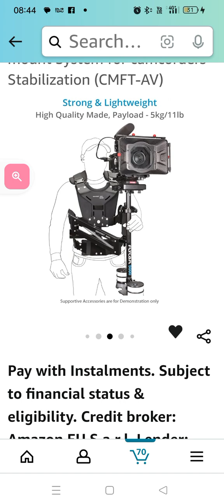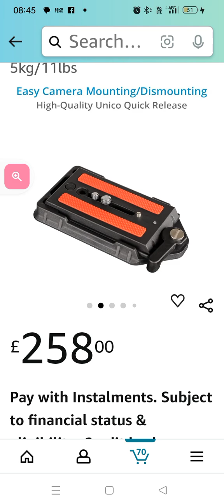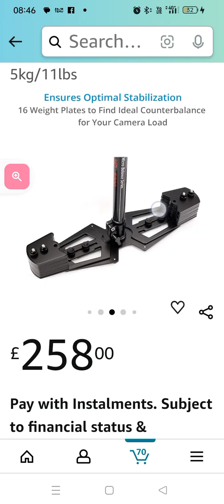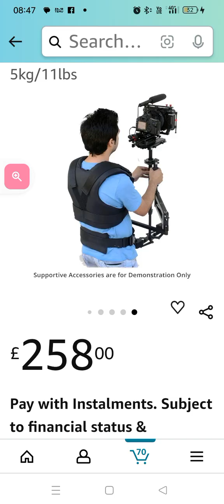me f.o.o showing off the new style camera vest stabilisers that camera men to cops will or may use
me f.o.o initials legally showing off the new style camera stabilisers vests that wedding/film / selfies/news/ bailiffs/photographers/scientist /inspectors/ domestic CCTV and personal security persons/advertisers /martial arts instructors / to workers giving first view points/robots ( Tesla's to Alexa's)/historians / bank worked to cleaners to oublic servants /police / courts / prison system/ security guards camera men and women will be using/ have been using to could be using to what's good equipment and cheap quality and professional and you can put or and engrave your name on it like everything else you own. so the amount of either belt strap to mounted chest/ vest for aiding precissional camera shots. legal filming terms and conditions apply...no tramps invaders / alqueda permitted. legal filming terms of conditions apply